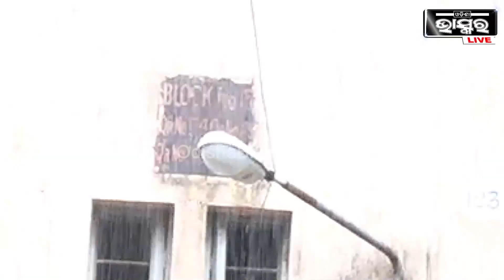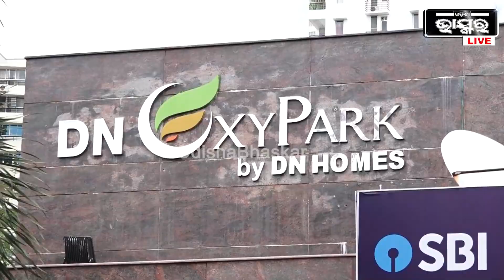DN ଗ୍ରୁପ୍ ଉପରେ ଆୟକର ଚଢାଉ ପରେ ମିଳିଲା ବଡ ତଥ୍ୟ... ଲୁଚାଛପାରେ କ୍ୟାସ୍ ନେଇ ଠକିଛି କୋଟି କୋଟି ଟଙ୍କା